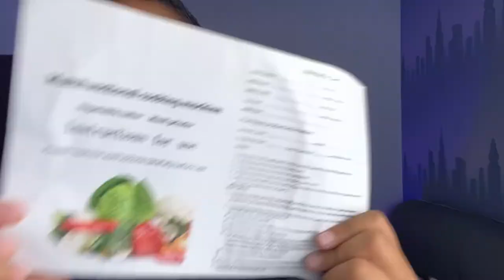SHOPEE HAUL 3.3 SALE MURAH GILA